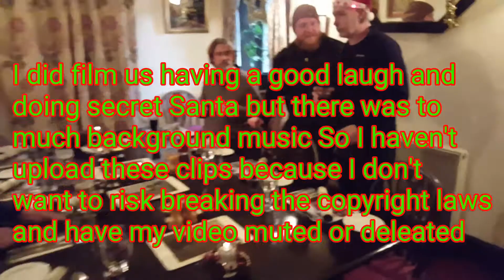Dartmoor you tuber Xmas party 2017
In this video some of us Dartmoor you tubers met up at the fox and hounds pub for our Xmas dinner we had a great laugh and exchanged secret Santa presents. Unfortunately I haven't uploaded the presents clip as there was backround music which was good for us but I don't want to risk breaking the copyright laws. After Xmas dinner we hiked up to Sourton Tors for a overnighter. Here is the links to the other you tube channel's.

Track:we wish you a merry Christmas.

Scott Buckley
Track: the spirit